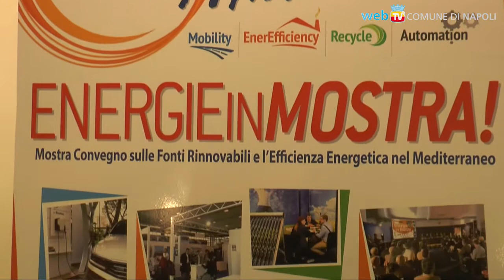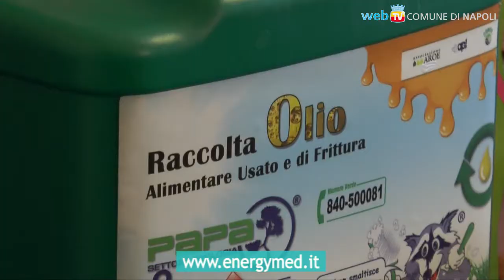EnergyMed, l’Efficienza Energetica alla portata di tutti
Ingresso gratuito per l’undicesima edizione di EnergyMed, alla Mostra d'Oltremare dal 5 al 7 aprile: la Mostra Convegno sulle Fonti Rinnovabili e l'Efficienza Energetica nel Mediterraneo curata dall’ANEA propone aggiornamento per imprese del settore, ma anche innovazioni di uso quotidiano.